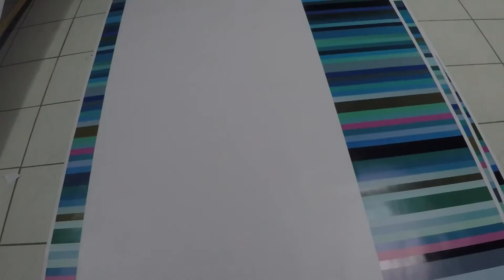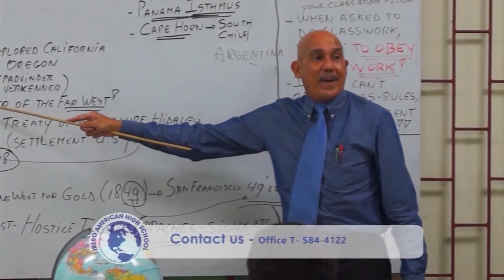FIX IT SHOW 7 SEASON 2